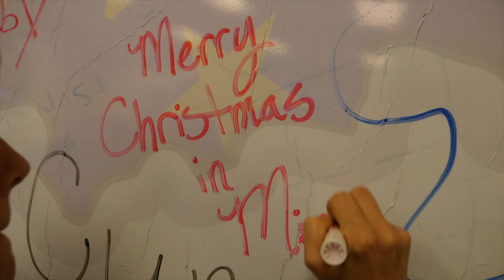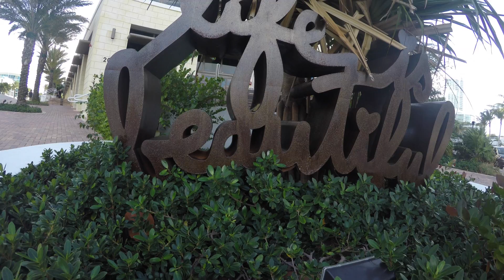WE LEFT OUR LEASHES - Miami Christmas 2016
If you don't know us, we are E&e.
Very nice to meet you. :)

This is an intro video to more Vlogs to come!

What is your leash? Job? Money? Medical condition?

Leave your leash, Live Leashless with us!

Gear

Camera
Lumix GX8

Lens
12-35 Vario

GoPro
Hero 5 Black

Mackbook Pro